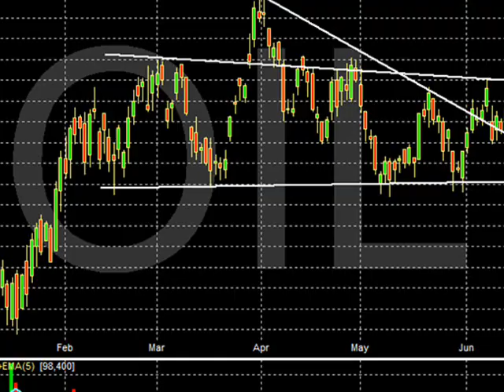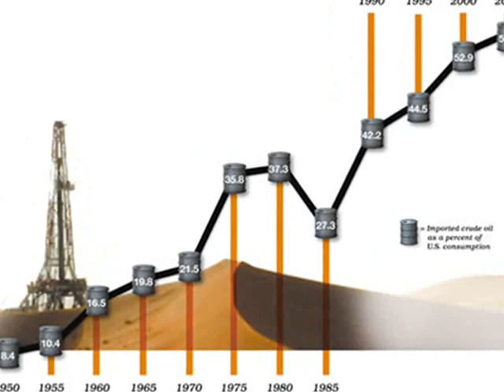Customs (Sun Rise Above)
Not another war for oil!
Down with the Russian war against
the Chechen people!
Russia, a country of almost 150 million people, is waging a dirty war against Chechnya, a small country of only one million people. Over 100,000 Russian troops have invaded Chechnya; towns and villages have been looted and ravaged; over 200,000 Chechens have been uprooted; and the Chechen capital Grozny has been subjected day after day for months to tons of bombs. This is the second war that free-market Russia has waged against Chechnya since it broke away from Russia in 1991. And just as Russia captured Grozny in the first Chechen war of 1994-96, but lost the war anyway, so too this war won't end with the capture of Grozny.
The immediate cause of the war was the desire of the Yeltsin government (and then its successor, the Putin government) to drown its domestic opposition in a wave of chauvinism by means of a little war. The Chechen people were to be sacrificed for the sake of a political maneuver: war was to be waged, towns devastated, thousands of people killed, refugees sent running across the countryside, all so former President Yeltsin could install Vladimir Putin as his successor and have him win an election.
Yeltsin's government was quite unpopular due to the economic miseries suffered by the Russian people. He appointed Putin Prime Minister, and THAN Putin became the spokesperson for a policy of revenge against the Chechens. Putin's popularity soared on the strength of Russian victories in bombarding villages and plundering towns. As a result, the Yeltsin government won a resounding victory in the parliamentary elections of December 19, 1999, with a new party supporting Putin coming in just behind the largest opposition party, Zyuganov's so-called "Communist" Party of the Russian Federation. Then, as the new millennium began, Yeltsin resigned as President, thus making Putin the Acting President. This means that president Putin surfs a river of Chechen blood to victory. One reason that the Russian government was so anxious to take Grozny is to allow Putin to boast of his Chechen victories in the upcoming presidential campaign. But Chechen resistance and rising Russian casualties may put a spoke in Putin's plans.
Aside from the immediate political calculations, this is also a Russian war for oil. Chechnya's own oil fields have been in decline for decades, but they're still useful for North Caucasian supplies. Even more significant is that Chechnya has important refining facilities and also has a key oil pipeline across it. If Russia wants to offer Western oil companies a ready-made route for Caspian sea oil to Europe through Russian territory, Chechnya is important for it, although Russia also has plans to build a new pipeline that skirts Chechnya. Actually, the agreement that ended the first Chechen war included cooperation with respect to the oil pipeline. Indeed, the Chechen government has always been interested in making deals with Russia over oil, since this would be highly profitable for it. With respect to oil, and other economic issues, there would in all likelihood remain close connections between Russia and an independent Chechnya. But the Russian bourgeoisie is not satisfied with this; it has the imperialist itch for total control. It controlled Chechen resources by fiat in the past, and it wishes to do so in the future.
 The Russian bourgeoisie also supports the subjugation of Chechnya as an important sign of Russian power in the Caucasus overall. It fears that losing control of Chechnya erodes its ability to bully the now-independent Transcaucasian republics of Georgia, Azerbaijan, and Armenia, which were formerly part of the Soviet Union. And it wants to demonstrate to the North Caucasian regions in the present Russian Federation that it won't allow any of them to leave, on pain of suffering the fate of their neighbor Chechnya. This is not simply a question of oil, but a question of seeking to dominate a strategic region.
In practice, Chechen authorities were completely independent of Moscow, but Chechnya was still economically and politically strangled by Russia and not legally recognized by Russia or any other country in the world. So the Russian government simply waited for another opportunity to deal with Chechnya.They regard the Khasavyurt accords that ended the first Chechen war as treachery. After more than a decade of what, in their eyes, amounts to treason, they want a chance to show what the Russian military can do. This is not just a matter of regretting the past, but of seeking to show that Russia is still a military power to be reckoned with. This attitude is also manifested in the Russian bourgeoisie's desire that Russia should be included in military arrangements around the world.
(Joseph Green)